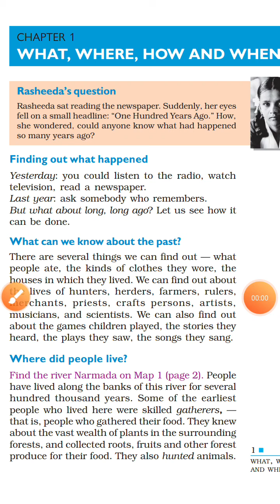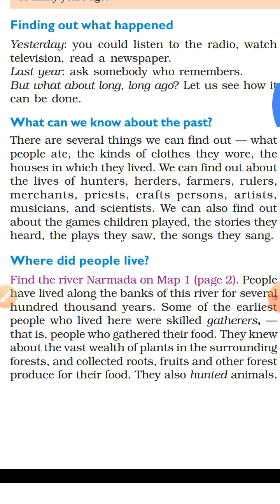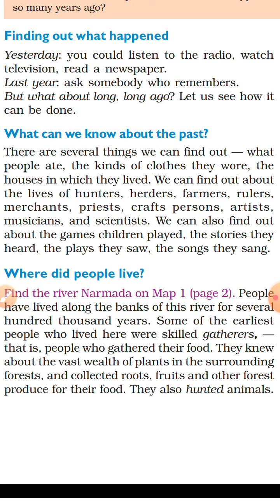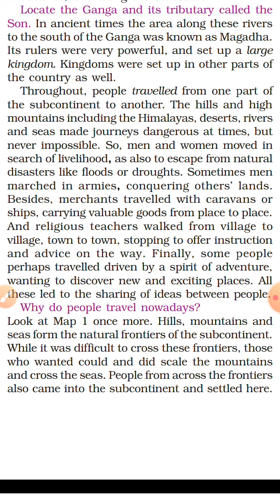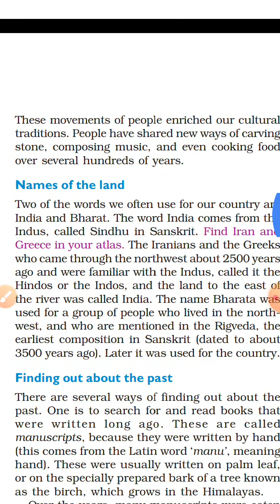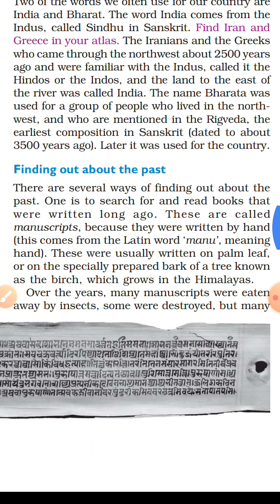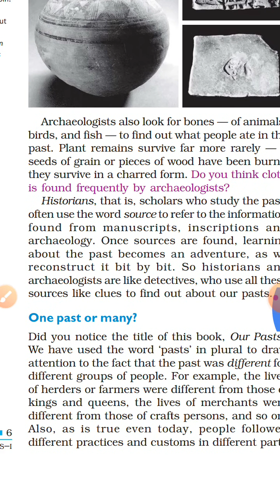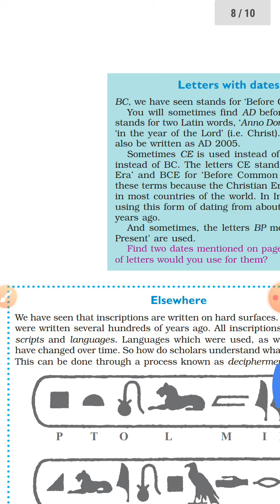NCERT-history 6-chapter1-What,Where,How And When?TAMIL(UPSC/TNPSC)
ancient history chapter 1 for exam preparation.